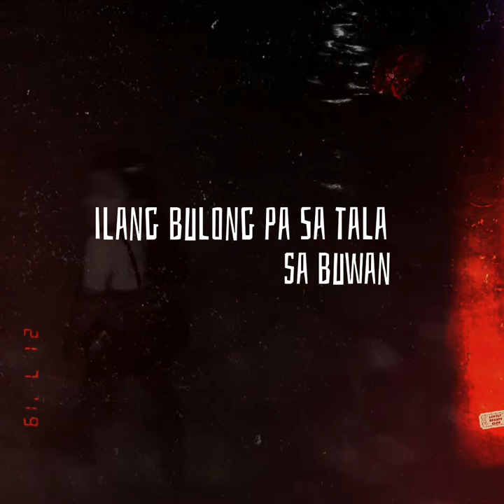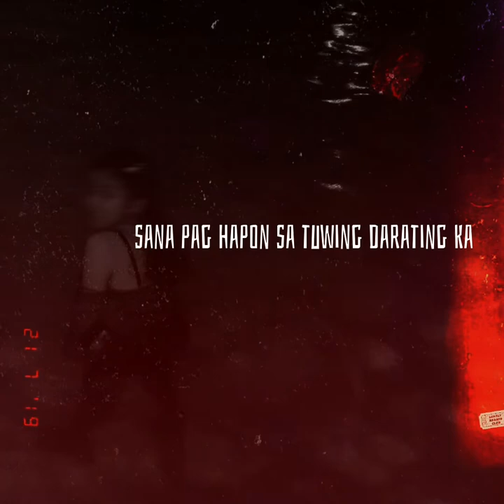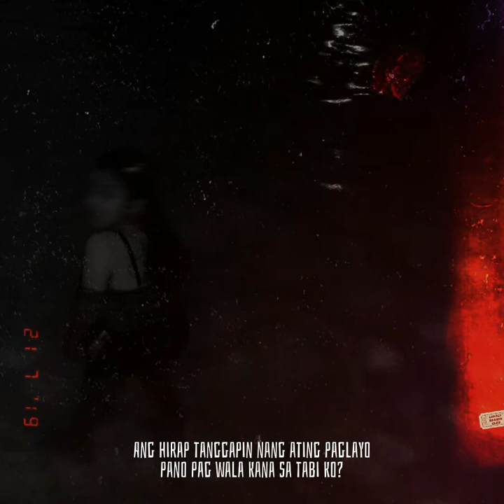hrrld! - Josephine (Official Lyric Video) (Prod. SHAQUIRO)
written by: hrrld
produced by: SHAQUIRO
mixed and mastered by: Louis Angelo

P.S. nakuha ko ang title sa name ng mother ko pero di ibig sabihin na  istorya na ng buhay niya yan and besides pinaalam ko naman muna sa kanya hehe